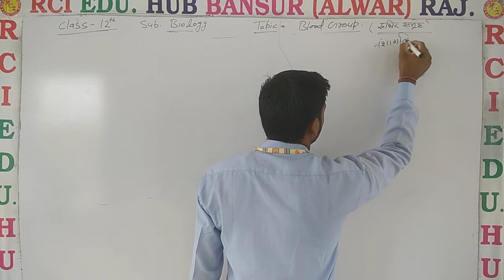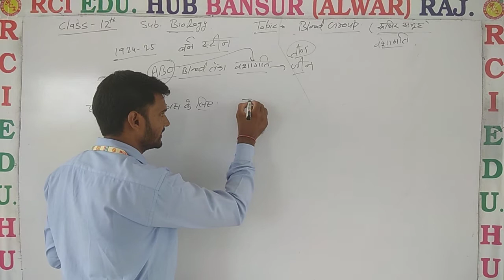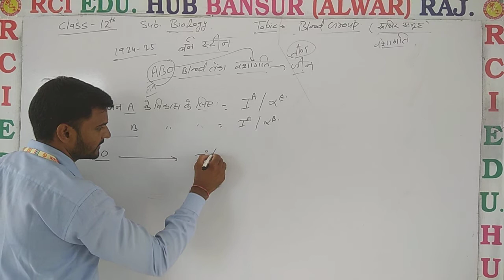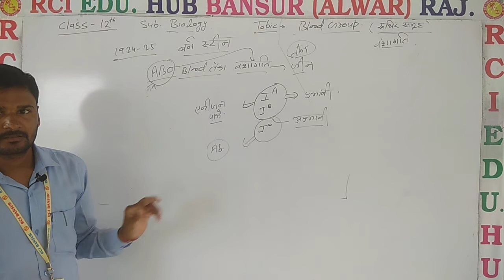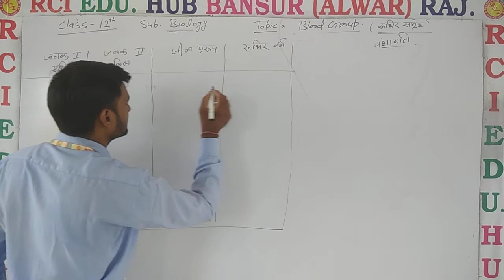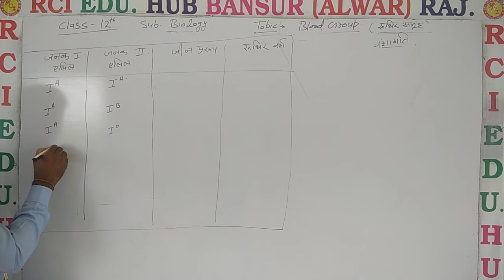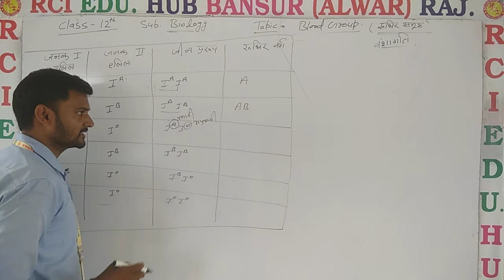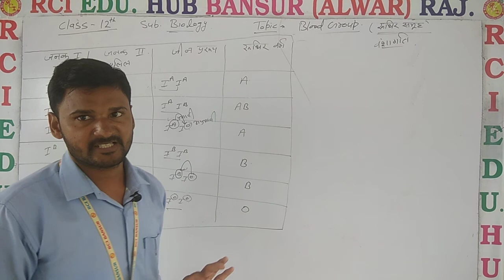ABO SYSTEM 3 12 BIO ll Rci Edu. Hub Bansur Alwar Raj. ll BY AMAR SINGH SIR